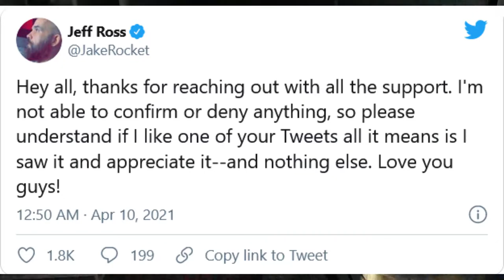Sony Bend Studio's New Ip | Days Gone 2 Details Shared Amid Uncertainty | KojimaProductions And Xbox